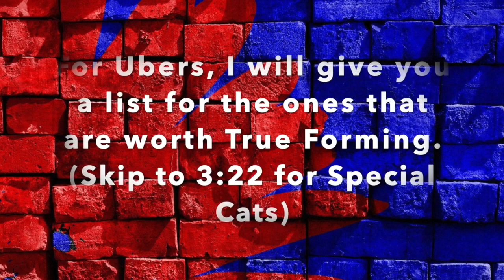True Forms and Catfruit Part 2: A Battle Cats Guide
Hello everyone! Sorry about the crappy photoshop in the Uber Super Rare section. Also, I feel like my section on Special Cats was kinda bad. I think Bondage Cat is kind of useless. To be honest, I've never really liked tanks. I don't like the idea of having 1 unit take a bunch of damage; I'd much rather just use meatshields. Titan, Crazed Titan, Bondage Cat, Kai, Cat Machine, and other tanks are sorta pointless. They are good sometimes when fighting Master A, Crazed Titan, Manic Jamiera, Lord Nyandam and other enemies that either do a lot of damage or attack really fast. When fighting Lord Nyandam on the Ch. 2 Moon, you can use Titan as a "Bookmark", since Nyandam can't move forward if there's still something there. He kills everything, then moves forward a little bit. By repeating this pattern, he'll eventually make it to your base and defeat you. Having a tank there will keep him in place.

The reason why I don't like Kung Fu Cat is because 1- He costs SO MUCH! In a game, I think he's around 2500 cents. He's sorta like a tank, but has medium range. Also, if you play during the Kung Fu Cat X event, you get a free version of Kung Fu Cat. 2- He doesn't do anything. 3- I don't think that two hundred and something Cat Food is a good price.

Finally, I just wanted to tell you that there's another PONOS game, "Go! Go! Pogo Cat", in which you play as a Pogo Cat, and you can jump around. You can get rewards which affect your Battle Cats'
account. For example, you can get 30 Cat Food, 3 Rare Tickets, Treasure Radars and much more! The game itself is also a lot of fun.